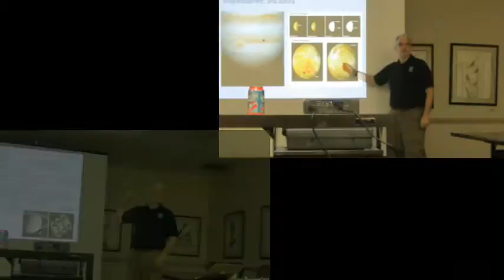FAS 2011 Aug_Meeting